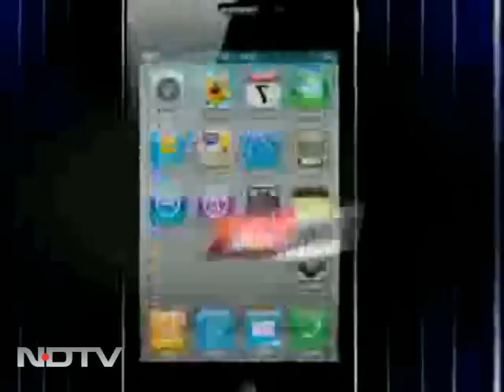Hang Afzal Guru: Home Ministry to President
Left Right & Centre: The Home Ministry has told the President that the mercy petition of Parliament attack convict, Afzal Guru, should be rejected and he should be hanged. On Left Right and Centre, we discuss the repercussions if Afzal Guru is indeed hanged to death.